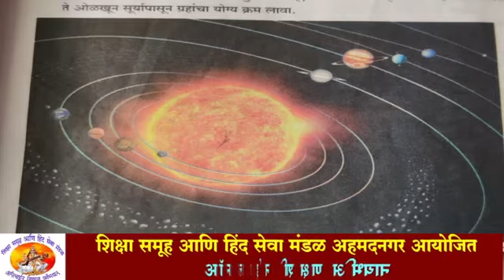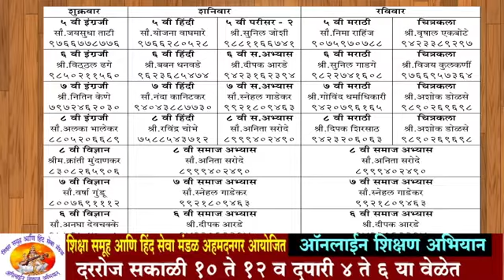वर्ग ५ वी । विषय- परिसर भाग १ । पृथ्वीचे फिरणे । पृथ्वीचे परिवलन । स्वाध्याय | सौ वैशाली पिसे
Class 1  Sub Parisar Part 1 ! स्वाध्याय | पृथ्वीचे फिरणे । पृथ्वीचे परिवलन   Teacher Sau. Vaishali Pise
अधिक माहितीसाठी
सुनिलजी रामदासी